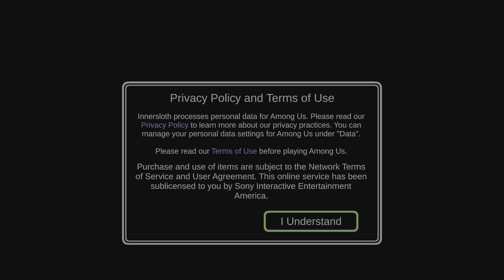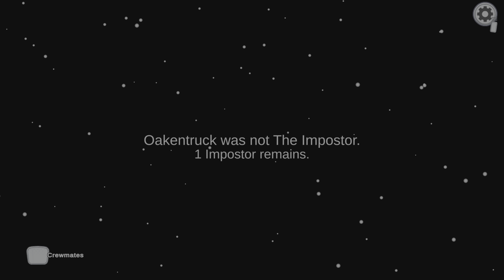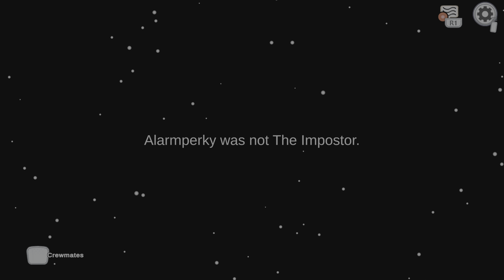Among Us_Part 3 Back To Among Us And Intense Game Of Hide And Seek😬